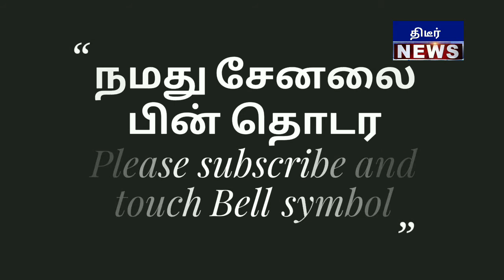மதுரையில் ஓட்டு கேட்கும் இடத்திலேயே ஆதரவு தெரிவித்த முக்கிய கட்சி அதிர்ந்த திமுக குரூப்ஸ்